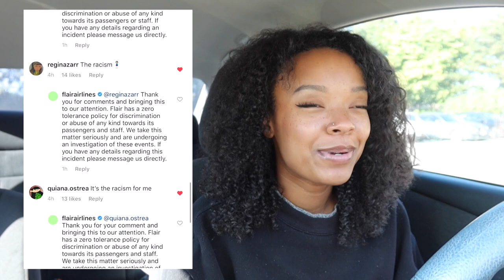My Viral TikTok Got Someone Fired | STORYTIME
Today, I am telling you the story on when my viral tik tok got someone fired. She had it coming.

Age: 25
City: Toronto
Camera: G7x Mark III
She/Her